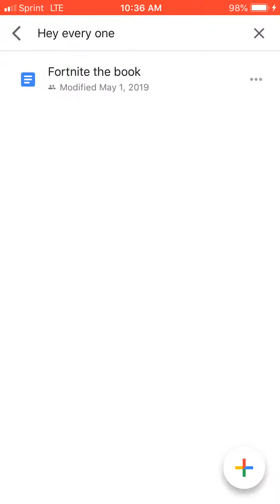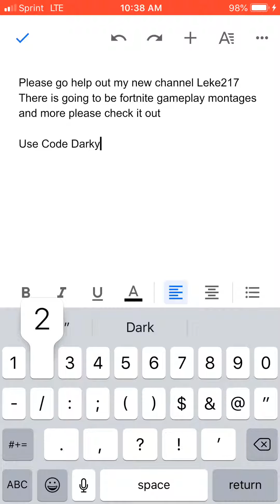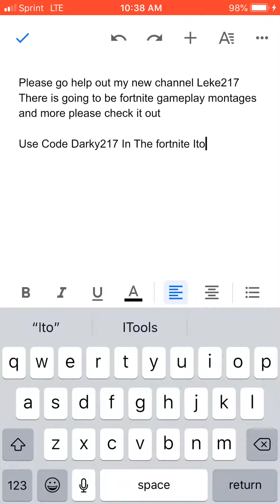Go to Leke217 to support me please